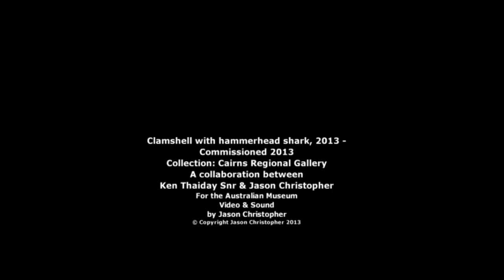Ken Thaiday Snr in Collaboration with Jason Christopher "Clamshell with hammerhead shark 2013"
Cairns Regional Gallery Collection – August 2013 – Jason Christopher commissioned by Cairns Regional Gallery to do a joint artist collaboration with Ken Thaiday Snr producing an automated sculptural work “Clamshell with hammerhead shark”, 2013, Exhibition; Ken Thaiday Snr: Erub Kebe Le A Survey Exhibition from 1990 to the present